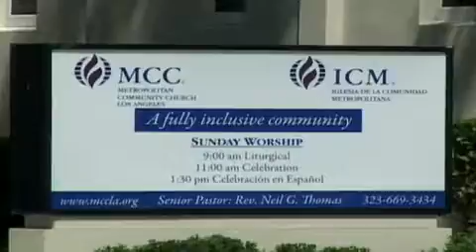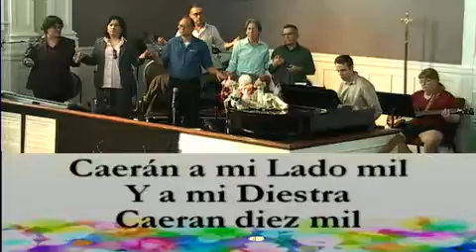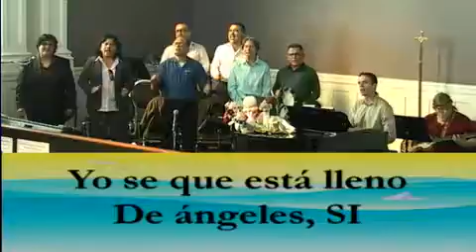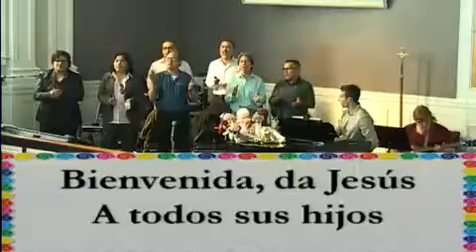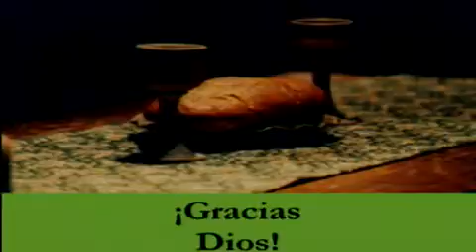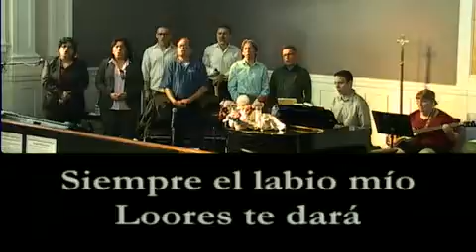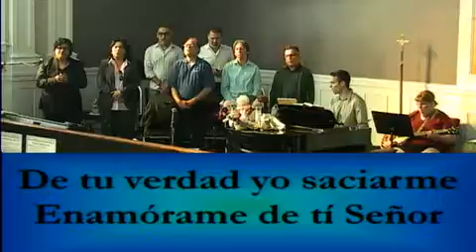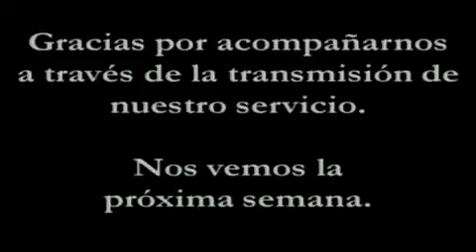1:30pm Fundadora En Tiempo Coro Estos Reclamanos Nuestra Humanidad & Dignidad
1:30pm Fundadora MCC Sunday Service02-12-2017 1:30 PM PST